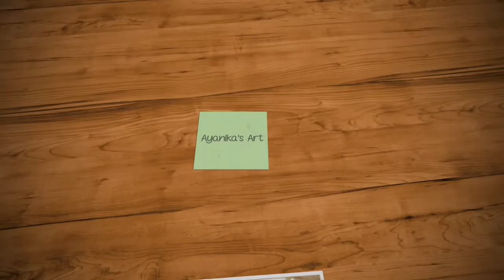A girl on the hill at night step by step very easy (water colour and oil pastel colour)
Ayanika's Art